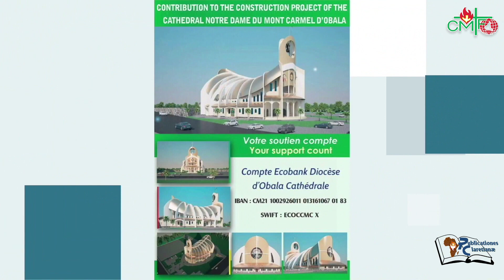Serie sur le careme 8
Mgr Sosthene Leopold Bayemi